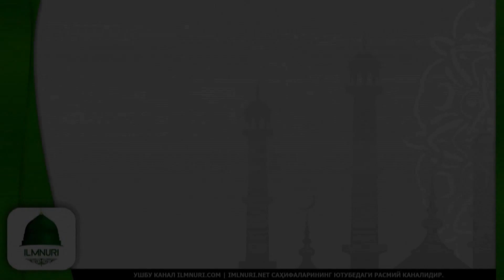Abdulloh Domla | Bemorni Ziyorat Qilish Odobi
Abdulloh Domla | Bemorni Ziyorat Qilish Odobi | - Ilmnuri Official

Darsliklarni yoyoshlikda manba ko'rsatishingiz talab qilinadi.